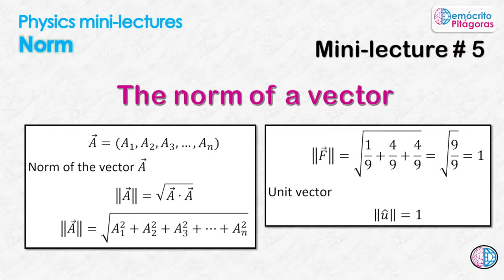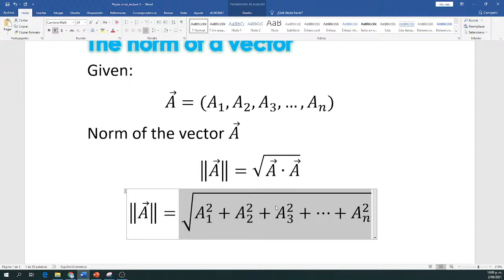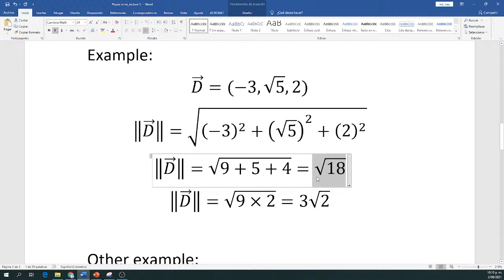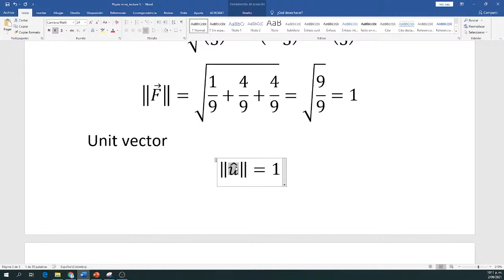Physics Mini-Lectures 5: The norm of a vector.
We figure out how to calculate th norm of a vector.